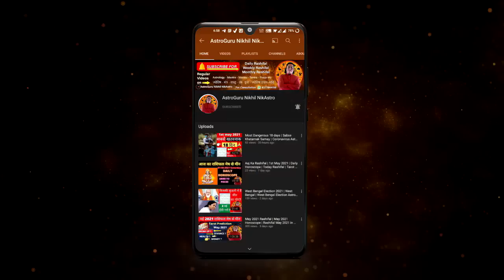शनि + बृहस्पति + बुद्ध | तीन वक्री ग्रहों की तिकड़ी - करेगी कमाल | या फिर ... | Budh Vakri Rashifal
शनि + बृहस्पति + बुद्ध | तीन वक्री ग्रहों की तिकड़ी - करेगी कमाल | या फिर ... | Budh Vakri Rashifal budh vakri september 2022 11 september 2022 12 september 2022
topics covered -
- 10 सितम्बर से 6 राशि पर टूटेगा धन का पहाड़ ! कोई नहीं रोक पाएगा आपको ! वक्री बुध फल
- करलो दुनिया मुठी में ! आ गया सही समय Full Chalegi बड़े काम आएगी आपके ये विडीओ ! 11 सितम्बर से
- बुध वक्री | 10 September 2022 | budh vakri in Kanya rashi | mercury retrograde september 2022 |
- बुध की उल्टी चाल बदलेगी आपकी राशि का हाल| 10 September 2022 | Budh Vakri Mercury Retrograde || Astro
contents -
- Rashi Parivartan  Rashifal | horoscope | vedic astrology Surya Rashi Parivartan astrology vedic astrology vedic jyotish nikhil astrology horoscope 2022 AstroGuru Nikhil NikAstro Mesh Rashi vrishabh Rashi Mithun Rashi kark Rashi Singh Rashi Simha Rashi Kanya Rashi tula rashi vrishchik Rashi Dhanu Rashi Makar Rashi Kumbh Rashi meen Rashi  Aries Taurus Gemini cancer Leo virgo Libra Scorpio  Sagittarius Capricorn Aquarius Pisces
time stamps
00:00 - intro
00:21 - बुध + शनि + बृहस्पति
02:00 - Aries |  Mesh Rashi
06:12 - Taurus |  vrishabh Rashi
08:35 - Gemini |  Mithun Rashi
11:37 - cancer |  kark Rashi
14:23 - Leo |  Simha Rashi
16:49 - Virgo |  Kanya Rashi
19:45 - Libra |  tula rashi
22:41 - Scorpio |  vrishchik Rashi
25:29 - Sagittarius |  Dhanu Rashi
28:20 - Capricorn |  Makar Rashi
31:15 -  Aquarius |  Kumbh Rashi
33:43 -  Pisces |  meen

career rashifal
 business rashifal
 money/ wealth rashifal
 love rashifal
 study rashifal
 medical  astrology
 health rashifal